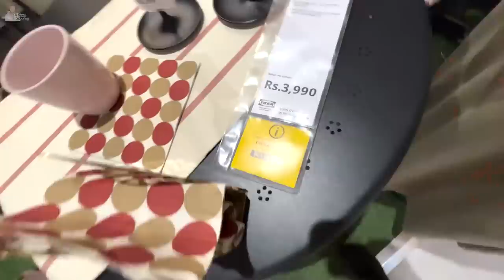Furniture planning for new home , stay at hotel with baby | HINDI | WITH ENGLISH SUBTITLES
Check out MamaEarth's EDP Range-

Furniture planning for new home , stay at hotel with baby | HINDI | WITH ENGLISH SUBTITLES | Debina Decodes |